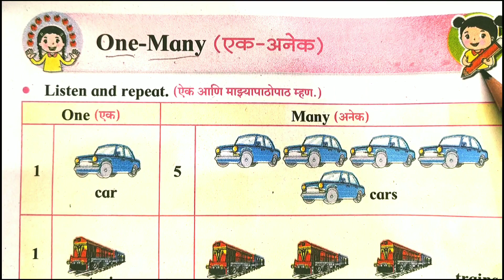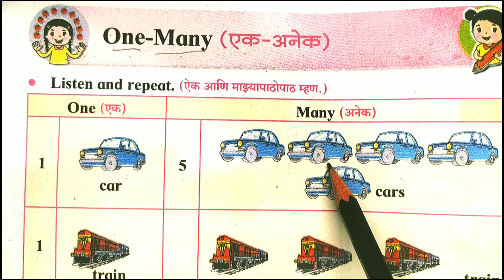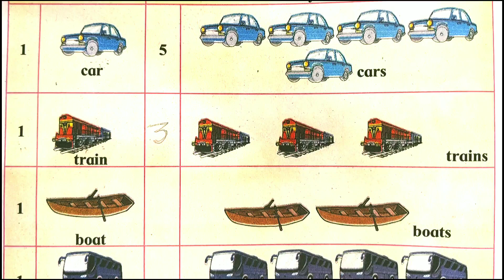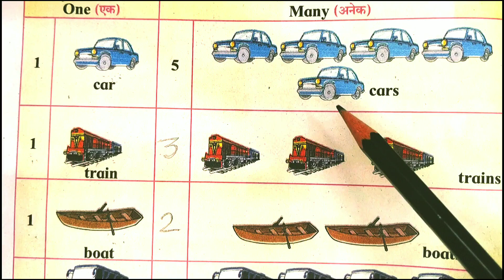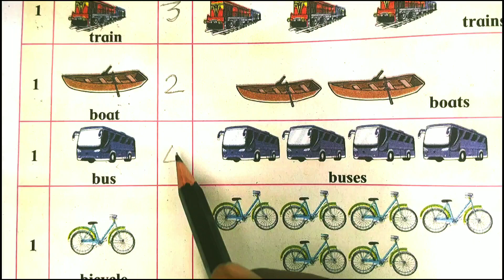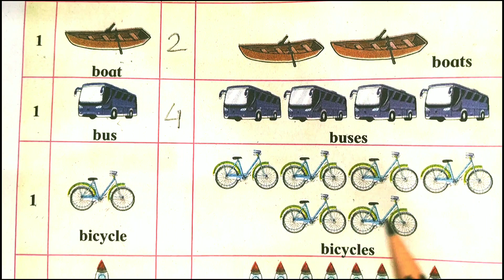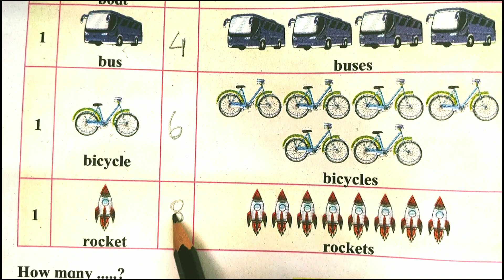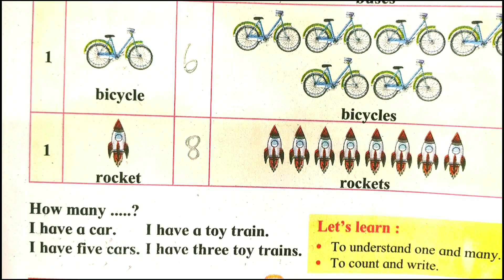One -Many, एक - अनेक, Balbharati std 1, part 4. Page 50